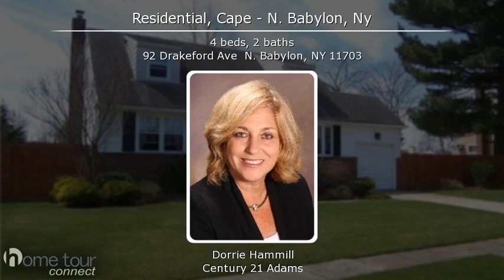92 Drakeford Ave, N. Babylon, NY 11703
Great 4Br Cape With Hardwood Floors & Central Air. New Main Bath Boasts Carrera Marble Vanity & Subway Tile. Updated Appliances, Roof, Replacement Windows. All Nice Size Bedrooms. Huge Finished Basement With Family Room, Sports Room With Bar, Laundry Area, And Brand New Half Bath. Large Fenced Yard With Raised Patio & Pool Is A Gift !